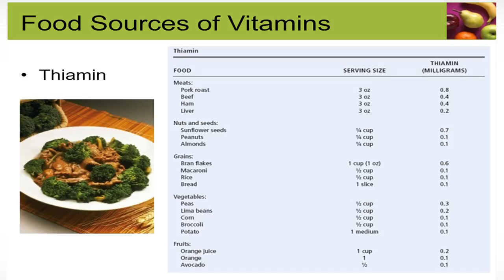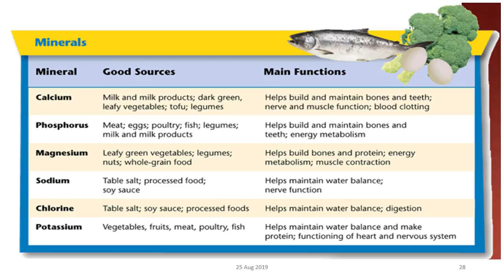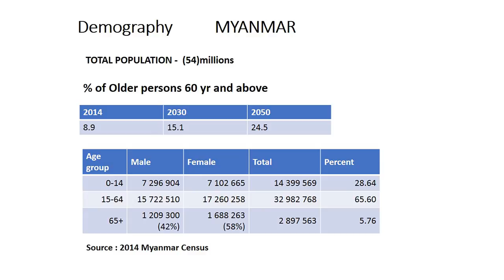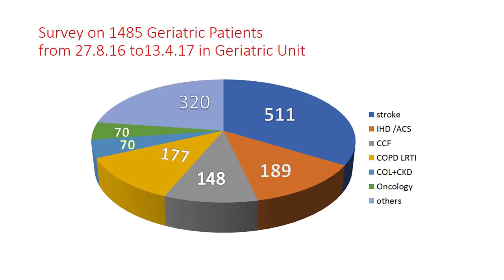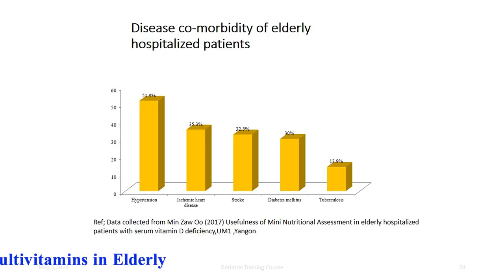Role of Multivitamins in Elderly Episode-(2)